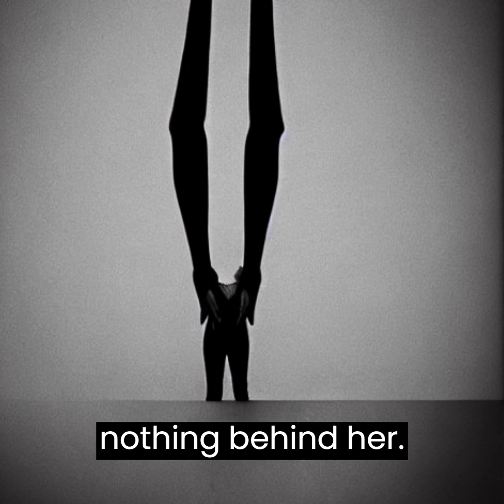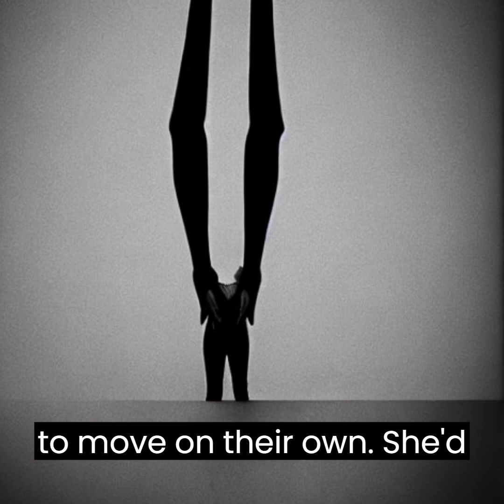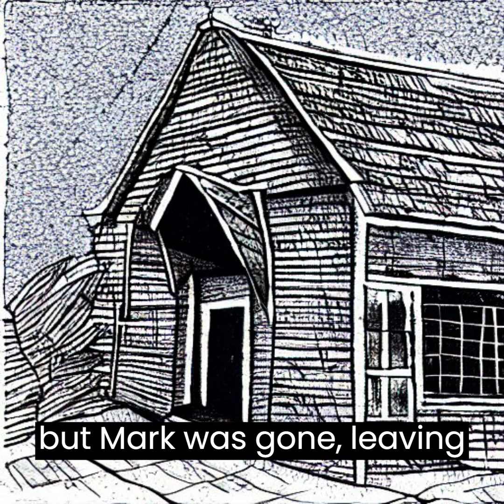Terrifying Tales - The Haunting of the Shadow in the Attic - A Chilling Horror Story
👻 Prepare for Chills! The Haunting of the Shadow in the Attic | A Spine-Tingling Horror Story 👻

Welcome back, fear-seekers! In today's video, we're diving into a spine-chilling tale that will leave you sleeping with the lights on. This terrifying narrative follows Annie and Mark, a couple who unknowingly step into a world of darkness when they move into their dream Victorian mansion. Discover the horrifying truth behind the sinister shadow that haunts their new home and witness their desperate struggle to escape its grasp.

🎧 For the best experience, listen with headphones and turn out the lights!